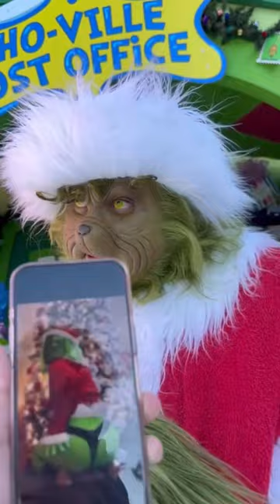DOUBLE CAKED UP ON A TUESDAY 😭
→ about Awesomeness! ←

Welcome to Awesomeness, if you’re looking for all things Gen Z, you’re in the right place bestie! 🫶 Allegedly Speaking, the best podcast to ever podcast (trust us) is hosted by Louis Levanti and Dalia Chavez and features influencer interviews with your fav TikTokers, from Fannita to Shea Durazzo! They discuss the latest celebrity tea, influencer drama, hottakes, and more! ☕ If pranks and tiktok games are more your style, keep up with Parker Pannell as he goes behind the scenes of movie sets with your favorite actors and actresses! And don’t forget to check out Love ALLways, the first ever pansexual dating show where Gen Z singles compete for a chance at love with Lexi Paloma. 💖And we’ll sprinkle in some classic ATV reality moments (Next Influencer fans I’m looking at you) on the channel as well.